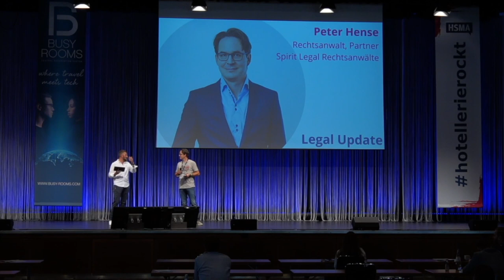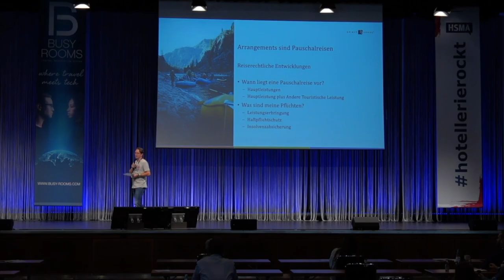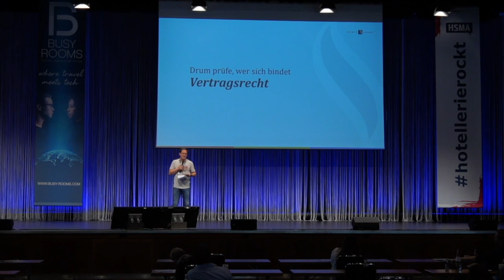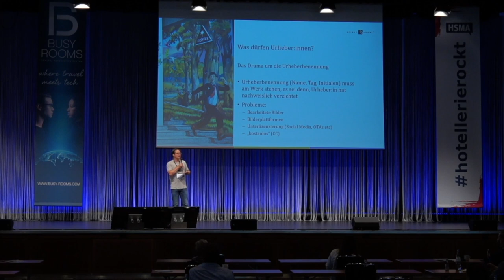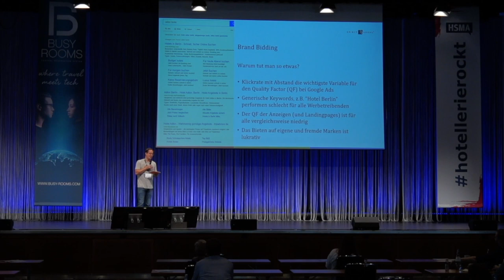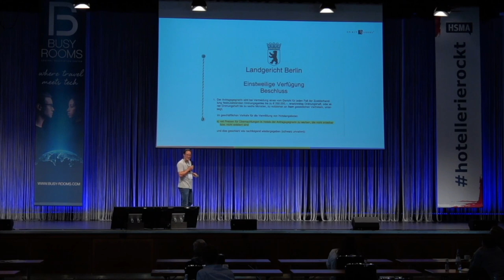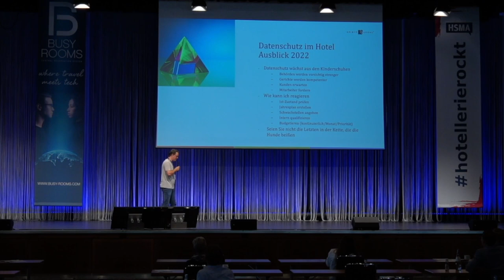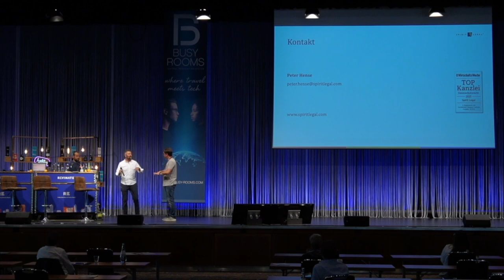HSMALegalRockstar Peter Hense| Spirit Legal @ HSMA e & MICE Day 2021 | Legal Update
Auf dem HSMA e- & MICE Day hab uns Peter Hense, Rechtsanwalt der Kanzlei Spirit Legal - wie jedes Jahr auf bekannt charmante Art & Weise - ein Update über alle möglichen rechtlichen Themen von Datenschutz bis Reiserecht.